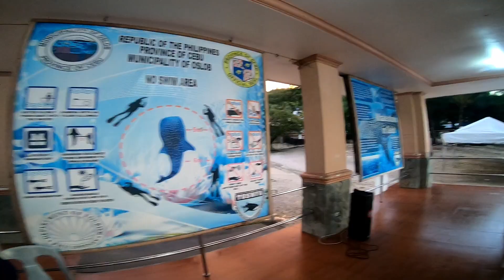Whale Shark Watching Tour Oslob Cebu Philippines 2022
Whale shark watching is one of the best activities in Oslob, Cebu, Philippines. You will meet and swim with these gentle giants called "Butanding" for more or less 30 minutes.

I woke up at around 5:00 am and I was the first person in the line since my hostel (Sharky's Hostel) is just right beside the whale shark briefing area. I paid for the tour a day before so I will be the first one to ride the boat. :)